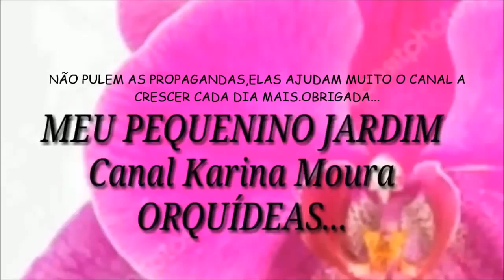😉 Leia a descrição 😉 CATTLEYA PLANTADA NA TELHA SEM SUBSTRATO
Descubra o fascinante mundo das orquídeas: UM GUIA COMPLETO PARA INICIANTES!

Você sempre sonhou em cultivar orquídeas exuberantes e deslumbrantes, mas nunca soube por onde começar? Não se preocupe! Este ebook é perfeito para você, que deseja adentrar no incrível universo das orquídeas e se tornar um CULTIVADOR DE SUCESSO, MESMO SEM EXPERIÊNCIA prévia.

Neste guia abrangente, vamos mergulhar nas técnicas essenciais e segredos dos especialistas em orquídeas, compartilhando tudo o que você precisa saber para cuidar dessas plantas tão elegantes e misteriosas. Desde a escolha das orquídeas adequadas para iniciantes até o manejo correto da rega, iluminação, temperatura e fertilização, vamos fornecer um passo a passo detalhado para garantir o florescimento magnífico das suas orquídeas.

Aqui está uma PRÉVIA do que você encontrará neste ebook:

Unidade I: Por onde começar
Capítulo 1: Por onde começar
Capítulo 2: Quais as espécies fáceis para iniciantes
Capítulo 3: Técnicas de Cultivo
Capítulo 4: Receitas Caseiras
Capítulo 5: Doenças e Pragas

Unidade II: Aprofundando o conhecimento
Capítulo 6: Partes da orquídea
Capítulo 7: Espécies Famosas
Capítulo 8: Orquídeas Híbridas
Capítulo 9: Habitats
Capítulo 10: Cuidados especiais de cada estação

Unidade III: Extras
Capítulo 11: A floração
Capítulo 12: Curiosidades
Capítulo 13: As orquídeas que florescem em cada mês
Capítulo 14: Orquídeas Brasileiras
Capítulo 15: Lenda da orquídea

Com este ebook em mãos, você estará pronto para iniciar sua jornada como um cultivador de orquídeas de sucesso. Aprenda os segredos dos especialistas, evite os erros comuns dos iniciantes e transforme seu espaço em um verdadeiro jardim paradisíaco de orquídeas.
Comece agora mesmo sua jornada no cultivo de orquídeas. ADQUIRA MEU GUIA POR APENAS 11,99 e descubra como transformar sua paixão pelas orquídeas em uma habilidade gratificante e inspiradora!